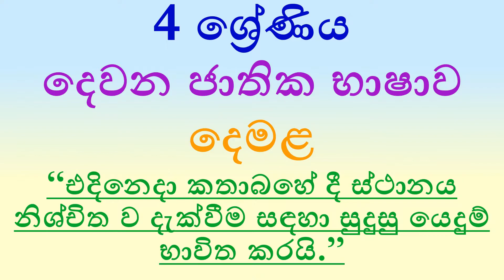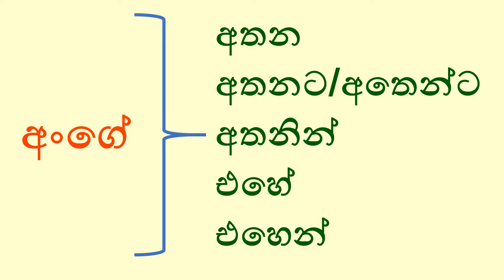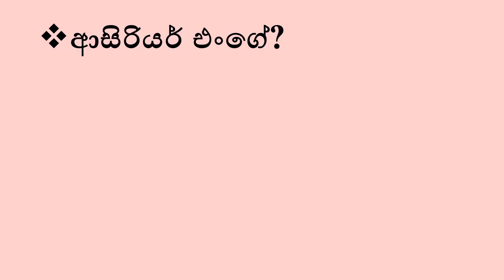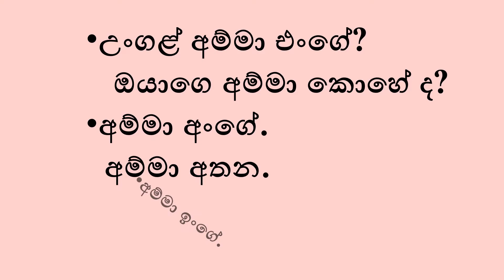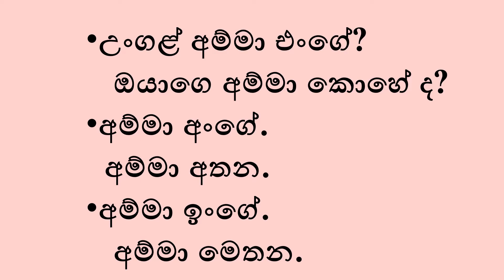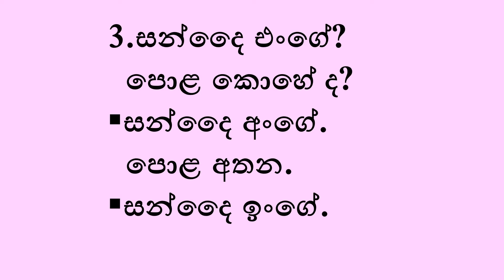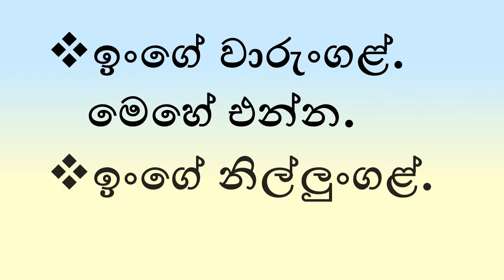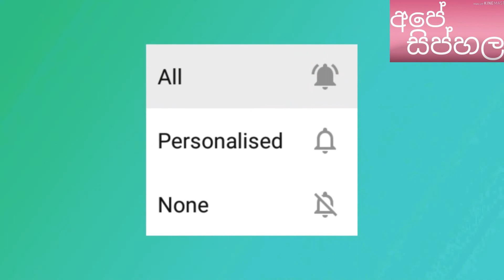Let's specify a location | ස්ථානයක් නිශ්චිතව දක්වමු.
Let's specify a location.

4 ශ්‍රේණිය දෙමළ විෂය යටතේ දක්වා ඇති, "ස්ථානයක් නිශ්චිතව දක්වයි." යන නිපුනතාවය දරුවන් තුළ ඇති කිරීමට සකස් කළ වීඩියෝ එකකි.